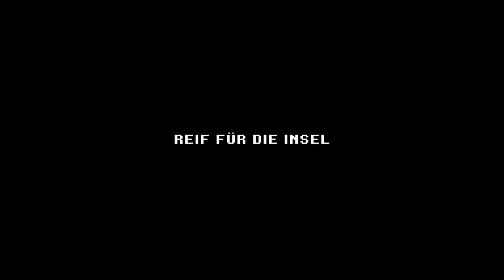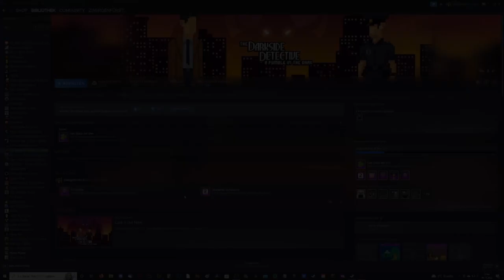THE DARKSIDE DETECTIVE: A FUMBLE IN THE DARK ZwergenfürstLive * Reif für die Insel